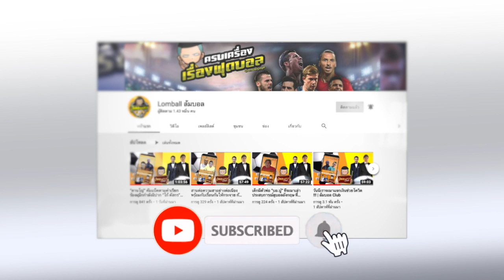ล้มบอล Reaction EP1 : รวมจังหวะที่สุดแห่งพรีเมียร์ลีก ยิงประตูตัวเอง - ลูกเซฟ - วอลเลย์ตูมเดียว !!